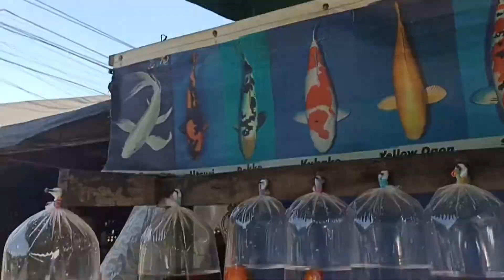Ornamental fish Philippines | from Cheap $ to Expensive $$$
Location Jagna Bohol, Butuan CIty, Panabo City Comparing the price of the fish based on the availability.